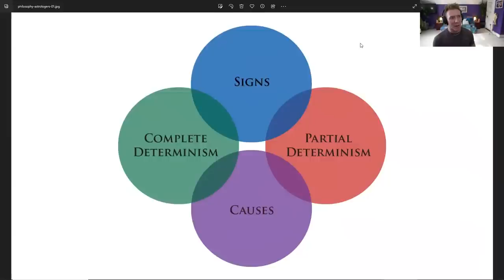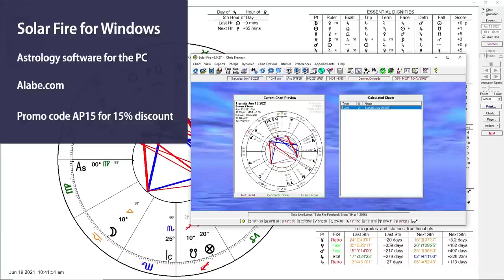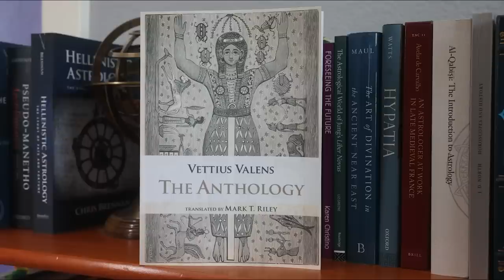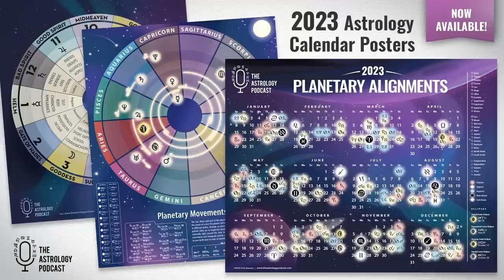Fate and Astrology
Astrologers Adam Elenbaas and Chris Brennan discuss the relationship between fate and astrology, and how astrology can be used as a tool to study fate.

This episode was originally recorded as a Q&A for Adam's YouTube channel, where we answered some questions that were sent in my his fans about fate, free-will, and ancient astrology.

During the course of the episode we talk about how ancient astrologers viewed fate, and used astrology as a tool for understanding and negotiating it.

Along the way we also touched on other topics such as karma and reincarnation, electional astrology and magic, and how to delineate a birth chart in a way that balances determinism and free-will.

Timestamps:

00:00:00 Intro
00:03:11 Diverse views of ancient astrologers
00:04:48 Were ancient astrologers fatalistic?
00:07:10 Definition of fate
00:10:35 Complete determinism
00:16:03 Partial determinism
00:19:08 Signs vs Causes
00:30:07 Resources about Jung on astrology
00:31:28 Is fate the same as karma?
00:43:24 Was astrology a religion?
00:49:08 Did ancient astrologers believe your chart was a set of instructions?
01:02:16 Was astrological magic used by all astrologers?
01:10:30 Electional astrology and magic
01:12:44 Limitations of predictive astrology
01:18:20 What successful astrology looks like
01:22:36 Why ancient texts sound fatalistic
01:28:45 Modern astrology's view of charts as a set of potentials
01:37:42 How to deliver a delineation
01:38:45 Why fate is a good thing
01:44:36 Concluding remarks
01:47:04 Patrons and sponsors